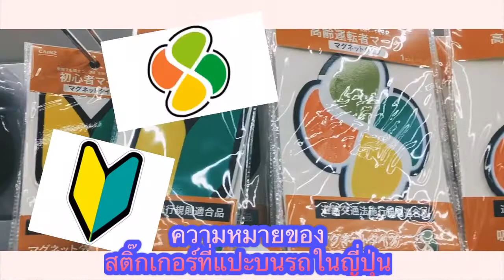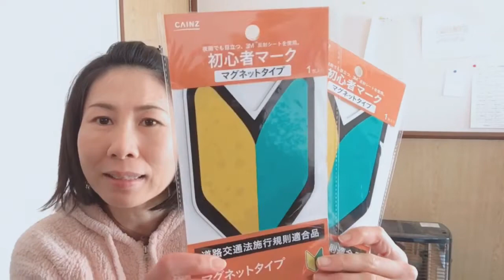สติ๊กเกอร์ที่แปะตามรถในญี่ปุ่น มีความหมายว่าอะไร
ช่วงนี้อันจังเห็นเพื่อนๆหลายคนเตรียมตัวมาเที่ยวญี่ปุ่นเพื่อชมซากุระกันแล้ว มีบางคนก็มาเช่ารถขับเที่ยวด้วย เลยมาทำคลิปบอกเกี่ยวกับสติ๊กเกอร์ที่คนญี่ปุ่นเค้าติดไว้ที่ด้านหลังและด้านหน้ารถนั้นมีความหมายว่าอะไรบ้างค่ะ เป็นความรู้ไว้ก่อนมาเช่ารถขับเที่ยวกันนะคะ